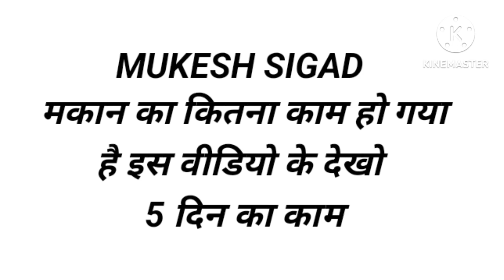मकान का 5 में दिन काम क्याक्य हुआ ह